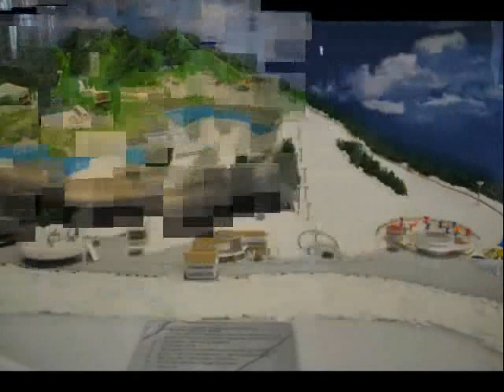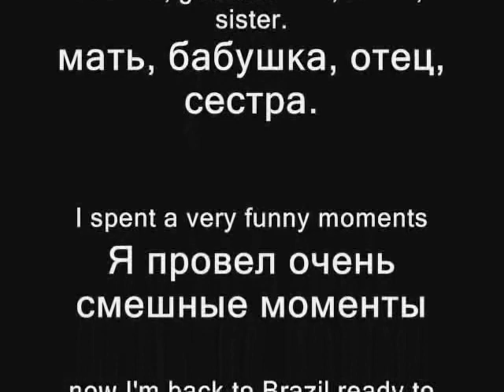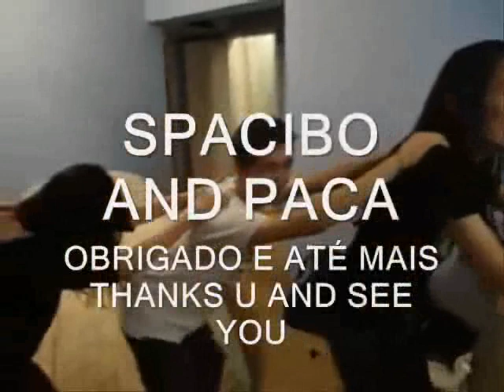Lucas na Russia 2011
Dentre o mês dentre o mes de julho e agosto ele vez essa viagem a russia e teve milhões de amigos nessa estrada da vida! Parabens Lucas obrigado a todos.